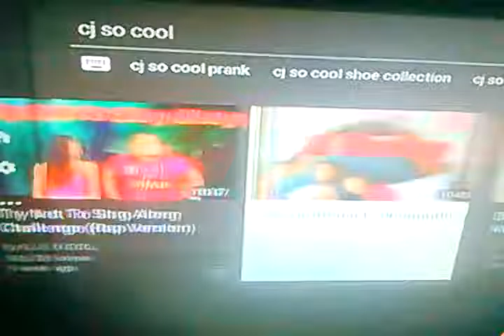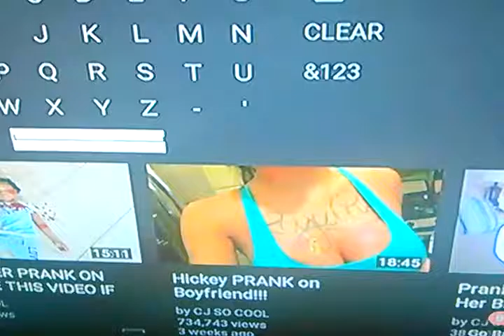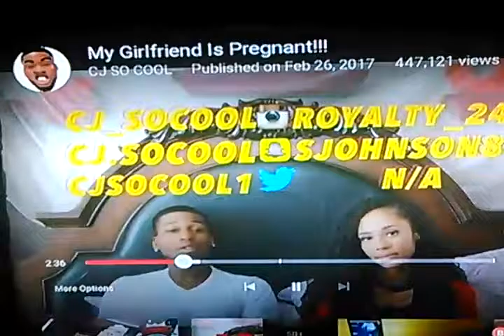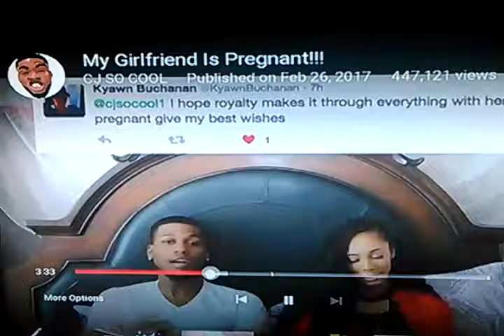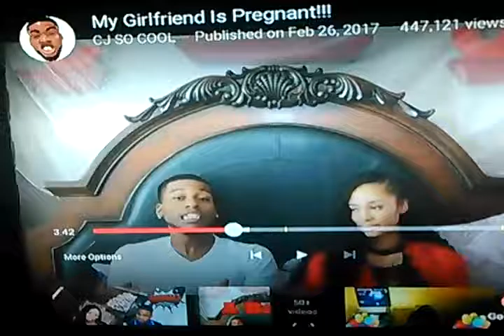Reacting to CJ So cool ROYALTY IS Pregnant !!?